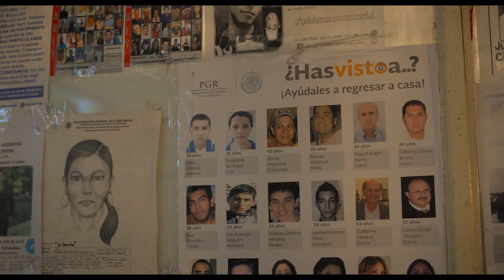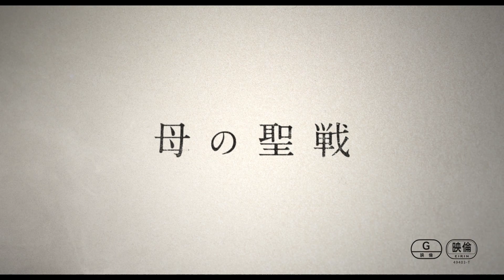リアルな身代金受け渡しシーンに戦慄…『母の聖戦』本編映像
メキシコ誘拐ビジネスの実態を背景に、子どもを誘拐犯から取り戻す母親の愛と執念を描く『母の聖戦』が、いよいよロードショー公開中。このたび、犯人に身代金を受け渡す本編映像が公開されました。

公開された本編映像は、誘拐された娘の身代金を、母シエロが元夫と共に必死でかき集めた15万ペソ(日本円で約100万円)と車を犯人グループに手渡すシーン。

娘のラウラの姿はそこになく、シエロが問いただすと犯人たちは「15分後に墓地の前で解放する」と言い残し、車で走り去ってしまいます。

頼りにしていた元夫は「予想した展開と違ってた...」と呆気にとられた様子でまるで役に立たない。その後、約束された墓地で日が沈み暗くなるまで待っても戻らない娘を想い、声を殺して泣くシエロ。母親の悲痛な思いが伝わってきます。

このシーンは主人公のモデルとなったミリアム・ロドリゲスの実体験が基になっており、身代金を犯人に渡し、「娘は墓地で解放する」と言われたが、いつまで待っても娘は姿を見せず夜になるまで墓地で待ち続けていたといいます。果たして娘のラウラは無事に戻ってくるのでしょうか...？

›軍と協力。そこで目の当たりにした、犯罪組織の実態

テオドラ・アナ・ ミハイ監督の劇映画デビューとなった本作は、現代ヨーロッパを代表する名匠のダルデンヌ兄弟、『4ヶ月、3週と2日』でカンヌ映画祭パルムドールに輝いたクリスティアン・ムンジウ、『或る終焉』で知られるメキシコの俊英ミシェル・フランコがプロデューサーとして参加しています。

メキシコ北部の町で暮らすシングルマザー、シエロのひとり娘である十代の少女ラウラが犯罪組織に誘拐。要求に従い20万ペソの身代金を支払っても、ラウラは帰りません。警察に相談しても相手にしてもらえないシエロは、自力で娘を取り戻すことを胸に誓い、犯罪組織の調査に乗り出します。

その最中、軍のパトロール部隊を率いるラマルケ中尉と協力関係を結び、組織に関する情報を提供したシエロは、誘拐ビジネスの闇の血生臭い実態を目の当たりにします。人生観が一変するほどのおぞましい経験に打ち震えながらも、行方知れずの最愛の娘を捜し続けるシエロは、いかなる真実をたぐり寄せるのでしょうか. ？

『母の聖戦』は、ヒューマントラストシネマ有楽町、新宿シネマカリテ、YEBISU GARDEN CINEMAほかにて全国ロードショー公開中。

［作品情報］
『母の聖戦』
監督:テオドラ・アナ・ミハイ
製作:ハンス・エヴァラエル
共同製作:ダルデンヌ兄弟、クリスティアン・ムンジウ、ミシェル・フランコ
出演:アルセリア・ラミレス、アルバロ・ゲレロ、アジェレン・ムソ、ホルヘ・A・ヒメネス
2021年/ベルギー・ルーマニア・メキシコ合作/135 分/カラー/スペイン語/5.1ch デジタル/ビスタサイズ
字幕翻訳:渡部美貴 映倫 G
配給:ハーク
配給協力:FLICKK
宣伝:ポイント・セット
 (C)MENUETTO FILM, ONE FOR THE ROAD,LES FILMS DU FLEUVE, MOBRA FILMS&TEOREMA